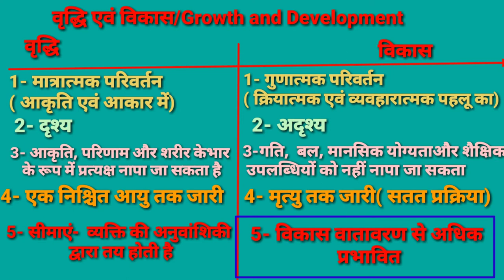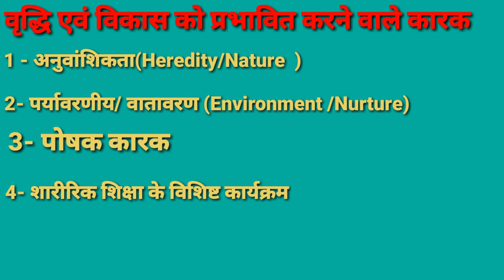वृद्धि एवं विकास/Growth and Development/अंतर एवं प्रभावित करने वाले कारक/ सिद्धांत/ प्रक्रिया/TGTPGT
दोस्तों इस वीडियो में वृद्धि एवं विकास/Growth and Development के वे  महत्वपूर्ण बिंदु जो आपके एग्जाम में 100% आ सकते हैं का वर्णन किया गया है| दोस्तों आपके मन में  फिजिकल एजुकेशन सब्जेक्ट से  रिलेटेड किसी भी टॉपिक में कोई भी डाउट हो तो मुझे कमेंट में जरूर बताइए मैं उसका डाउट क्लियर करने की पूरी कोशिश करूंगी|